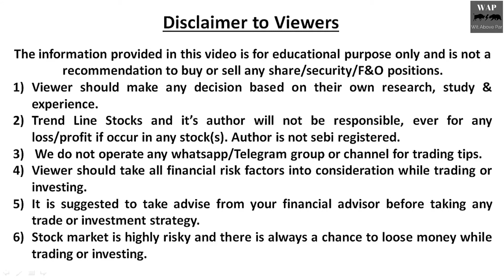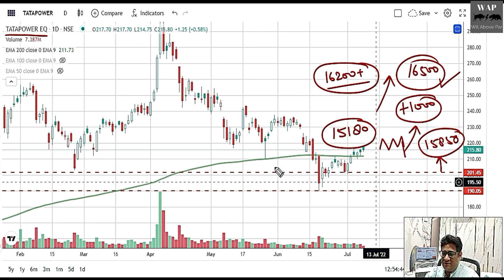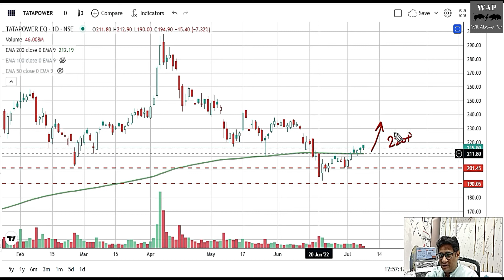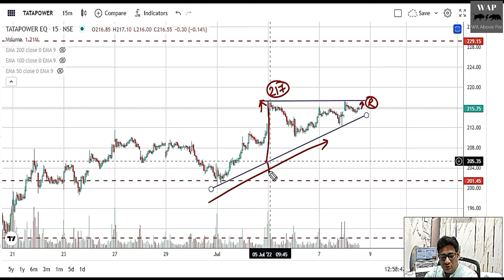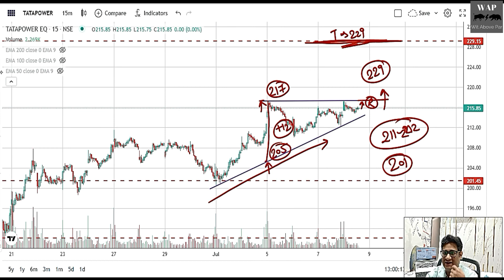TATA POWER SHARE LATEST NEWS I TATA POWER SHARE PRICE NEXT TARGET I TATA POWER SHARE PRICE NEWS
TATA POWER SHARE BREAKOUT WITHOUT VOLUME
IS THIS RIGHT TIME TO BUY?
TATA POWER SHARE NEXT TARGET
TATA POWER SHARE PRICE NEXT TARGET